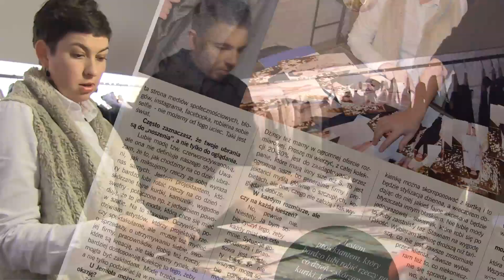Łukasz Jemioł - zapowiedź wywiadu